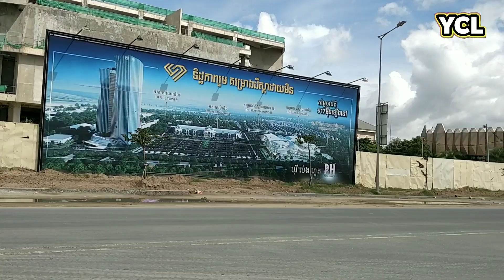World Bank កោតសរសើររដ្ឋាភិបាលកម្ពុជាមានសមត្ថភាព​គ្រប់គ្រង​ទុនបម្រុង​សម្រាប់​វិបត្តិ​សេដ្ឋកិច្ច​សកល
រដ្ឋាភិបាល​កម្ពុជា បានបង្ហាញ​ពី​សមិទ្ធផល​ដ៏​ជោគជ័យ​របស់ខ្លួន ចំពោះ​ការគ្រប់គ្រង​ទុនបម្រុង សម្រាប់​វិបត្តិ​សេដ្ឋកិច្ច​សកល ដោយសារ​ជំងឺ​រាតត្បាត។ នេះ​តាម​ឱ្យដឹងពី​វេទិកា​របស់​ធនាគរ​ពិភពលោក World តាម​ប្រព័ន្ធ​អន​ឡាញ។ ក្នុង​វេទិកា​របស់​ធនាគារពិភពលោក​ស្តីពី កម្មវិធី​គ្រប់គ្រង​និង​ពិគ្រោះ​យោបល់​ទុនបម្រុង RAMP តាម​ប្រព័ន្ធ​អន​ឡាញ ដោយមាន​ការចូលរួម​ជា​កិត្តិយស ពី​លោក​ទេសាភិបាល ទេសាភិបាលរង អគ្គនាយក និង​អគ្គនាយករង​របស់​ធ​នាគារ​កណ្តាល​ជា​សមាជិក ដែល​សរុប​មាន​ចំនួន៤៤ប្រទេស។ ជាពិសេស លោក ជា ចាន់តូ ទេសាភិបាល​នៃ​ធនាគារជាតិ​កម្ពុជា ក៏បាន​ចូលរួម​ក្នុង​វេទិកា​នេះ​ផងដែរ។

The Cambodian government has demonstrated its successful achievements in managing reserves for the global economic crisis caused by epidemics.  This is according to the World Bank's online forum.  At the World Bank Forum on Online RAMP Resource Management and Consulting Program, with the participation of the Governor, Deputy Governor and  The Deputy Director General of the Central Bank is a member of a total of 44 countries.  In particular, Mr. Chea Chanto, Governor of the National Bank of Cambodia, also participated in this forum.